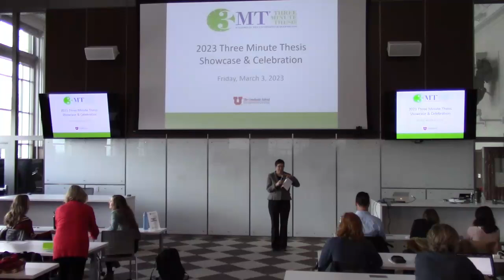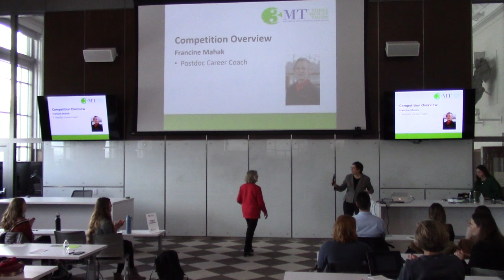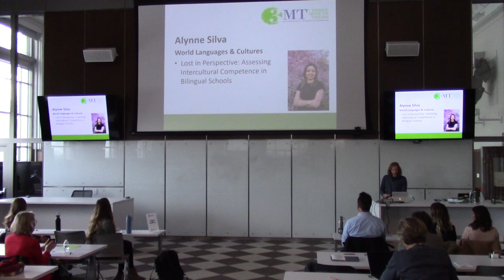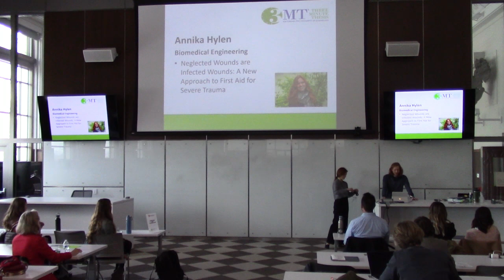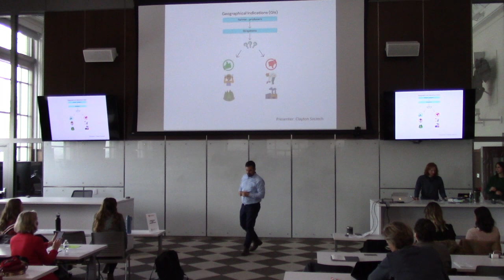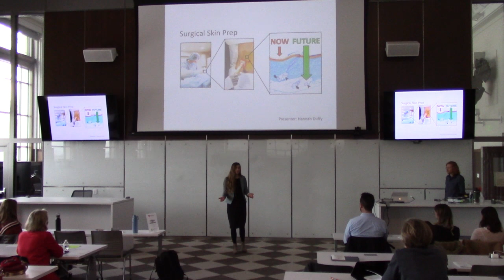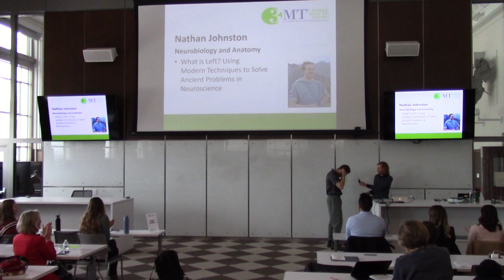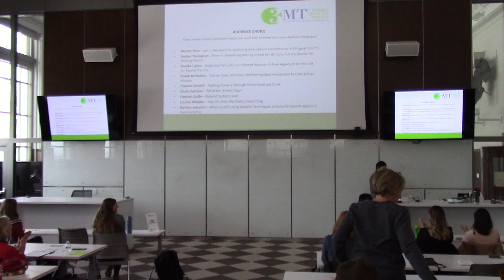2023 3MT Showcase Recording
00:00 Intro
07:08 Competition Overview
13:43 Alynne Silva Presentation
17:56 Amber Thompson Presentation
21:30 Annika Hylen Presentation
25:00 Bekah Nicholson Presentation
28:52 Clayton Szczech Presentation
32:45 Giulia Salmaso Presentation
26:25 Hannah Duffy Presentation
40:42 Lauren Winkler Presentation
44:00 Nathan Johnston Presentation
50:00 Winners Announced